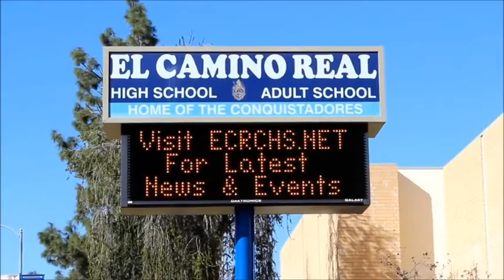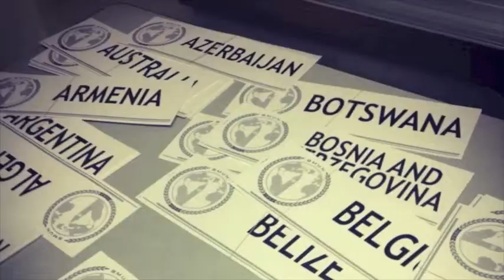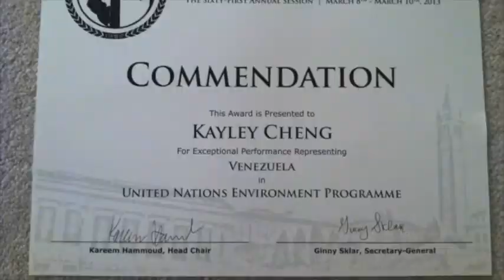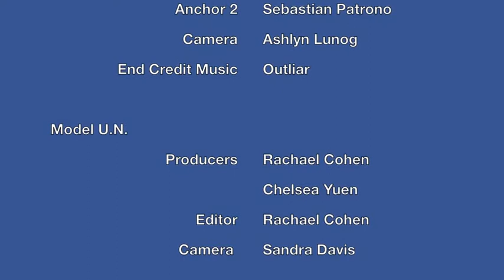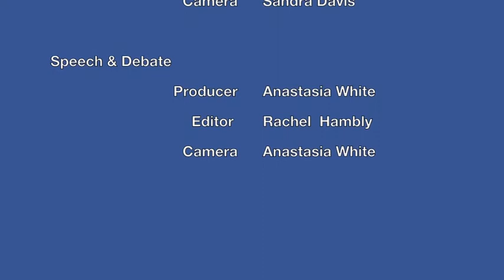El Camino Reality - Season 3 Episode 26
"El Camino Reality" is a webcast news show produced by the CEA's broadcast journalism class at El Camino Real Charter High School in Woodland Hills, CA, under the guidance of Kimberly Messadieh. This episode features Model United Nation's overall results of their last convention at Berkeley, the robotics team's performance as they placed 2nd place in the National Championship and the Speech and Debate's accomplishments over this year as they finish up the State qualifying conventions.